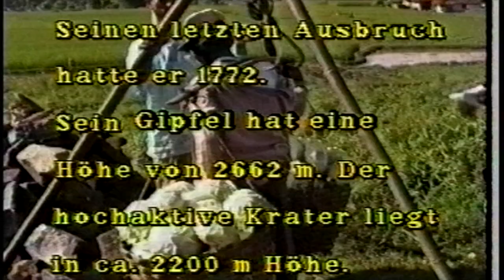Bandung Indonesien Uwe Schippers 1993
Uwe Schippers und Horst Georg  Papandayan
 The People of  Indonesia Bandung 1993--94